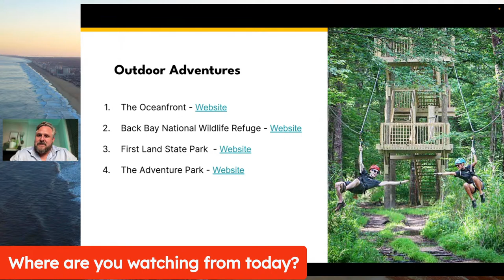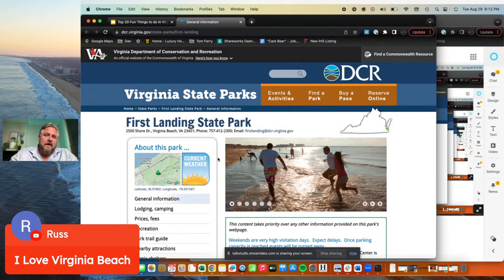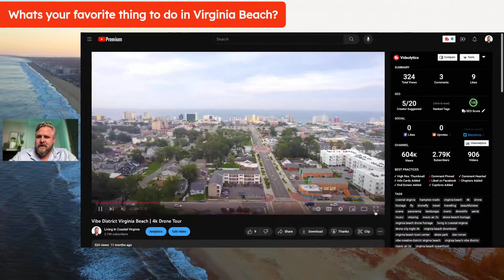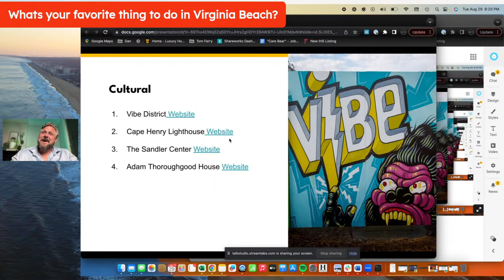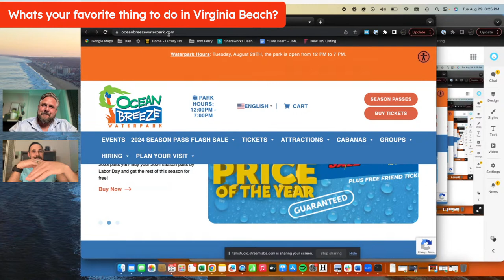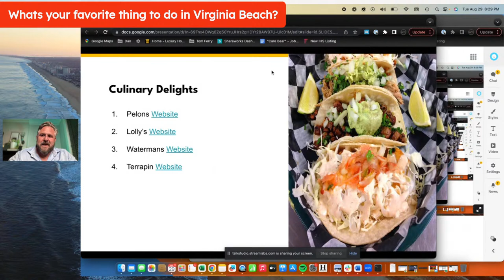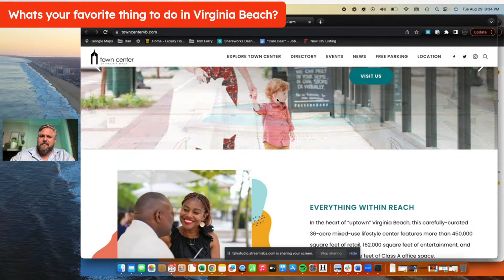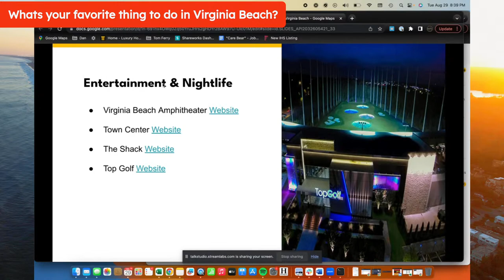The Top 20 Fun things to do in Virginia Beach!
Virginia Beach is one of the top places to live and visit on the East Coast, and there are plenty of fun things to do for visitors of all ages. Today we will take a look at 20 things to do in Virginia Beach!

Whether you're interested in history, culture, nature, or just a fun day out, you're sure to find something to enjoy in Virginia Beach.

↓ NEED A REALTOR OR LENDER? ↓

Dan Inman - Home Services
Inman HomeServices with REAL

Ray Inman - Home Loans and Refinance